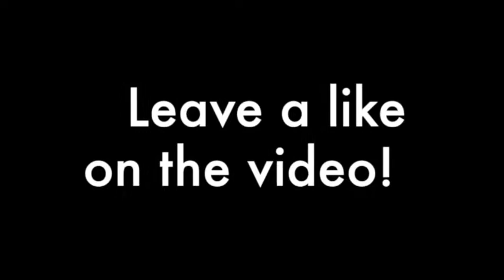Castlevania 64 episode 4 Greg and Doyle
My brother and I play Castlevainia 64, a game where you go kill vampires, monsters, and try to save the world from the evil Dracula.